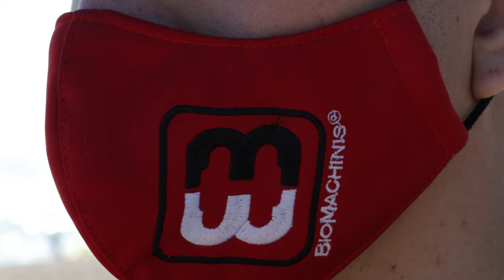Burn The World | Víctor Allendes | BioMachinis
Llegó el momento de hacer las reglas y no seguirlas.

Vive la vida como una exclamación y no como una explicación.

Libera tu energía y desafía el tiempo y la gravedad.